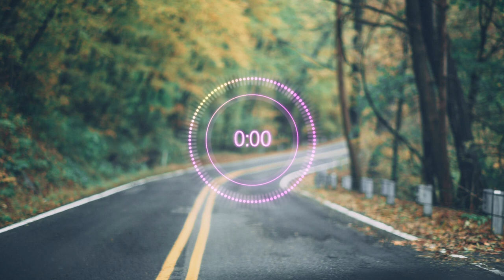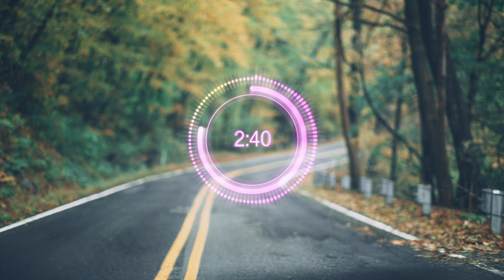Wanna Be Yours - Guordan Banks (Drum and Bass Remix)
New drum and bass track with Guordan Banks acapella fitting like a glove!